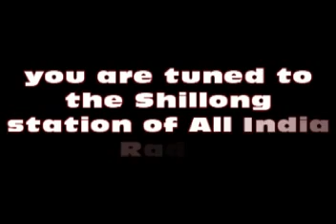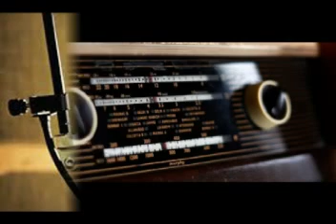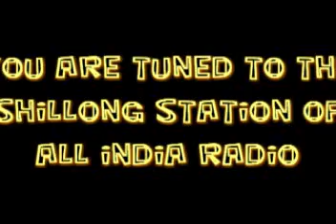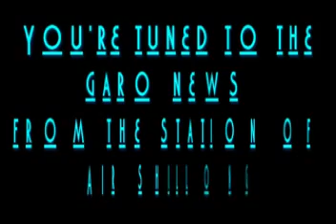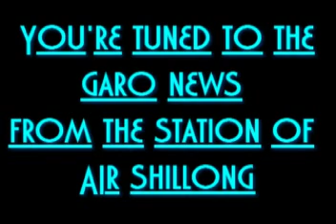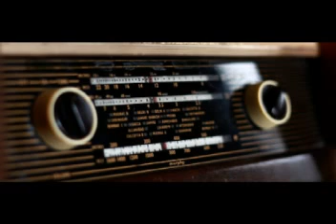jaintia News 11 07 2019 from the station of all india radio shillong